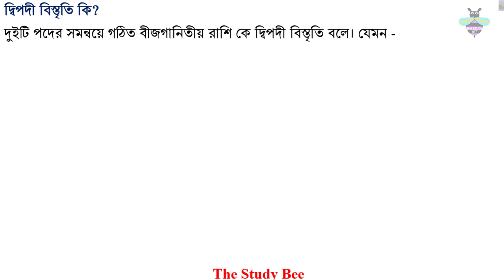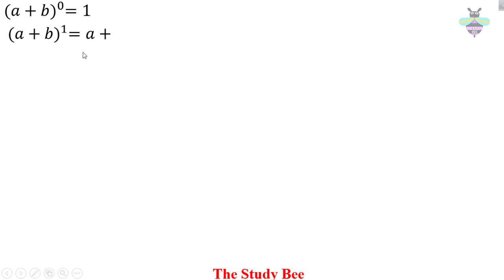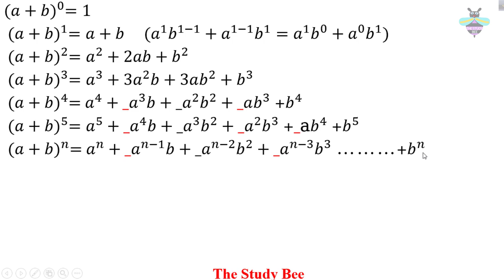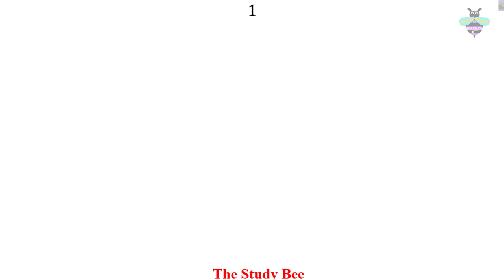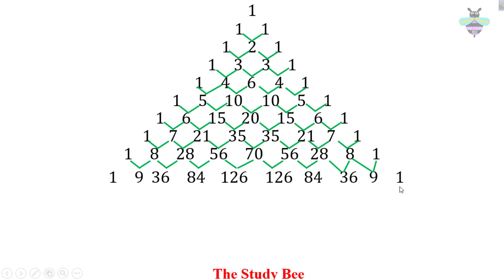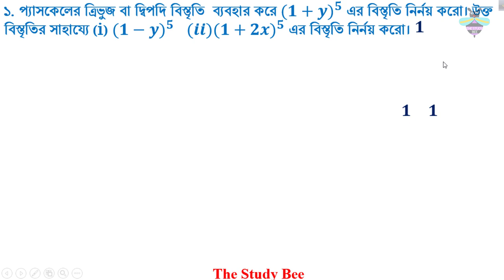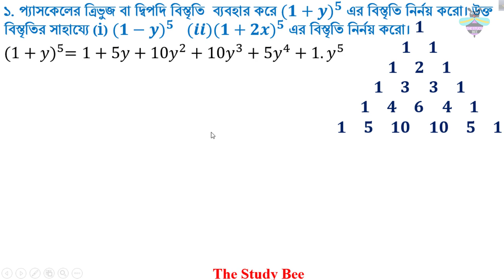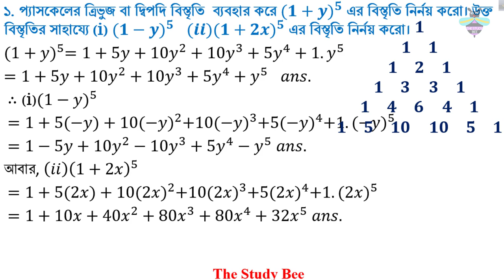উচ্চতর গনিত-দ্বিপদী বিস্তৃতি অনুশীলনী ১০.১ - Higher Math Binomial Expansion Chapter 10.1 First Part